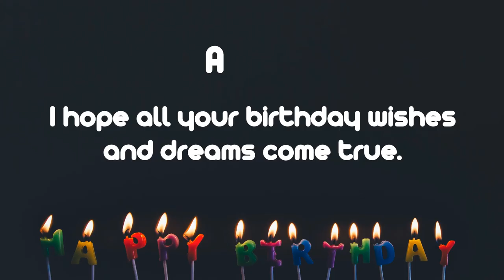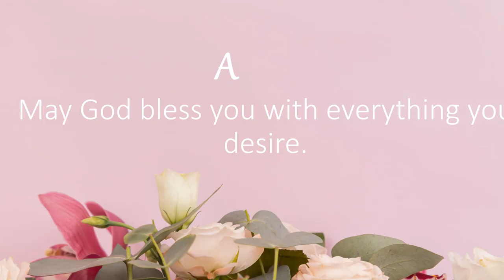Happy Birthday Wishes to ALLEN